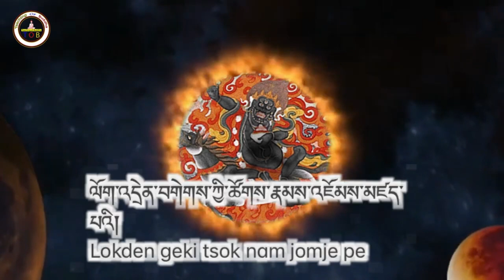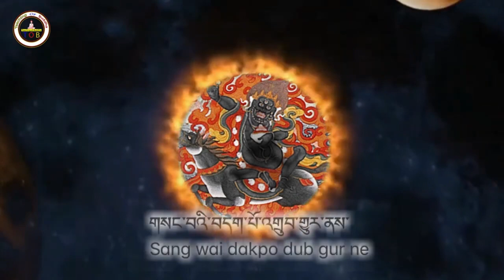Vajrapani - How To Chant Chana Dorje Mantra ? In English Lyrics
Who is the next Buddha?
What does Om Vajrapani hum mean?
Who is Chana Dorje?
Who are the 3 gods of Buddhism?

vajrapani mantra benefits
om vajrapani hum phat
vajrapani mantra in tibetan
vajrapani sadhana
om vajrapani hayagriva garuda hum phat

vajrapani mantra benefits
vajrapani power
dorje prayer
vajrapani in tibetan
vajrapani sadhana